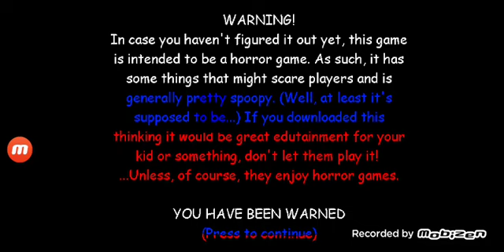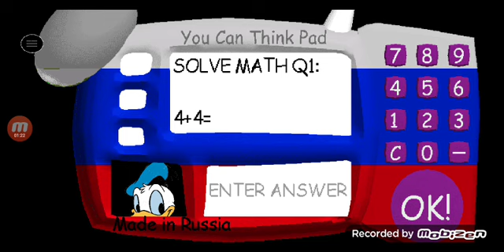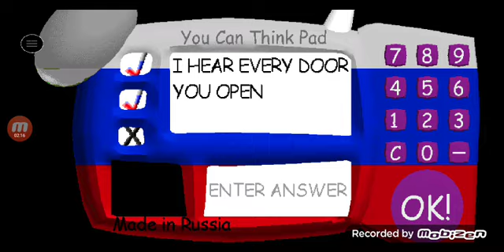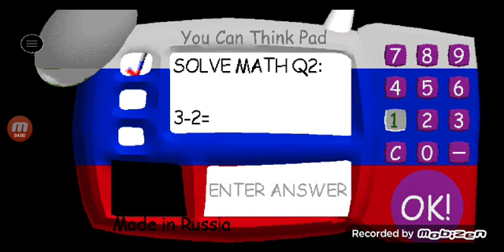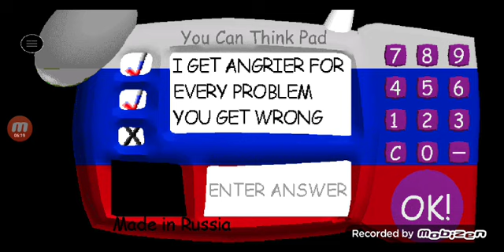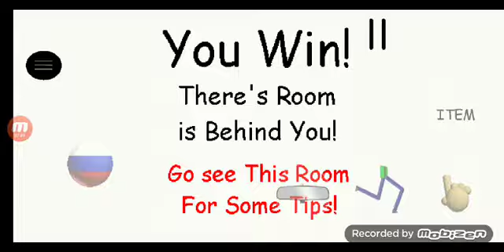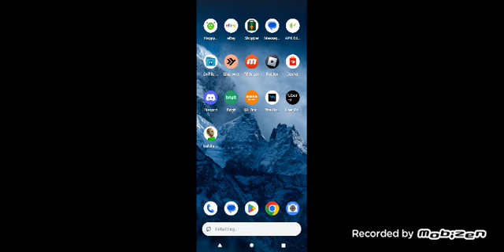Donald Duck's Basics Chapter 2